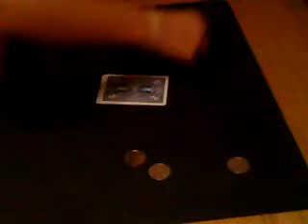coin card trick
a simple trick with 4 coins and 4 cards